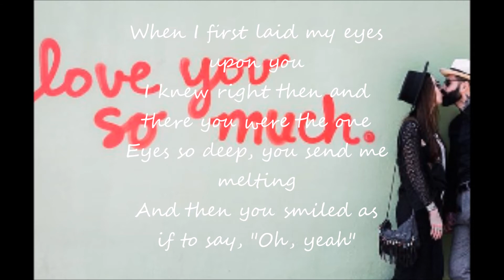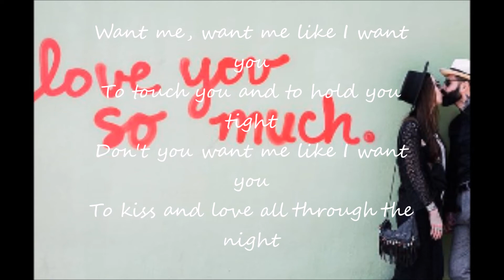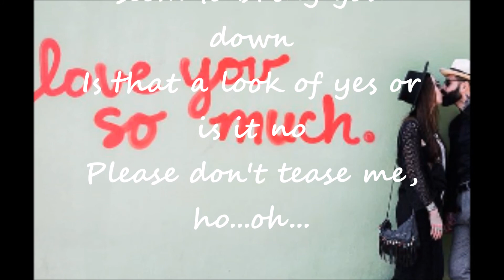Jody Watley - Don't You Want Me